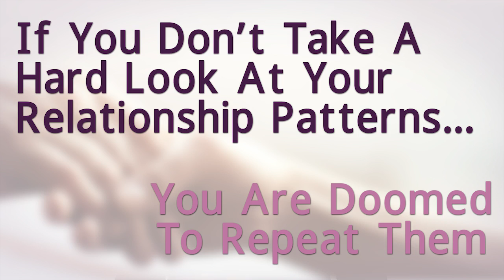TheresaVigarino.com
Hello beautiful soul! I’d like to introduce myself to you!

I am Theresa Vigarino, a Transformational, Certified Life Coach, Spiritual Teacher, Author and Speaker.
I work with professional women who are committed and ready to heal and change their life story.
Whether you are looking for healthier relationships, need emotional healing from traumatic events, desire to change your money story or are striving to improve your health.. You are in the right place at the right time!